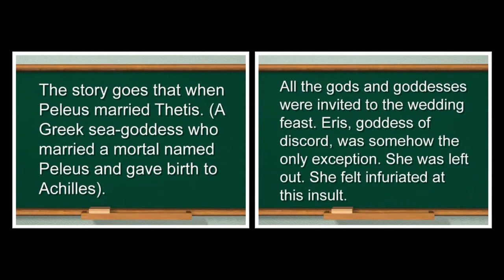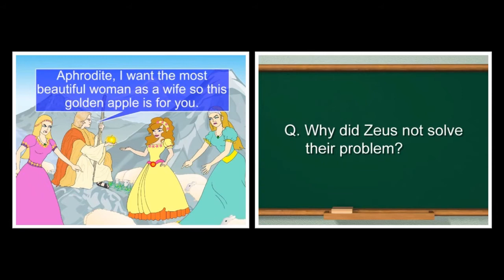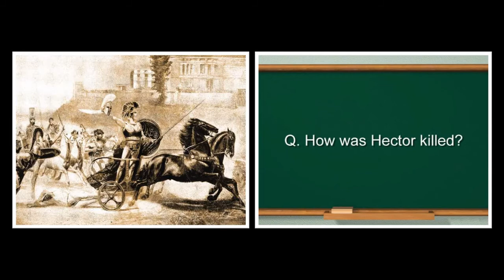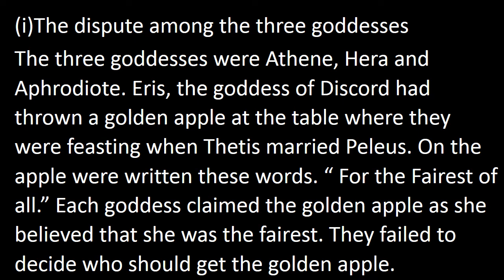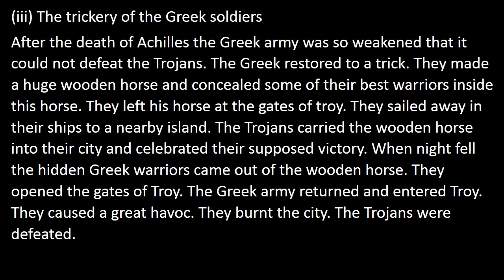The War of Troy 1 | English | MCB | Tenth